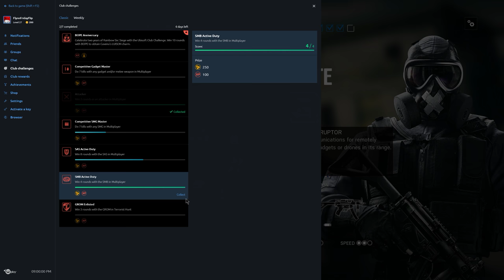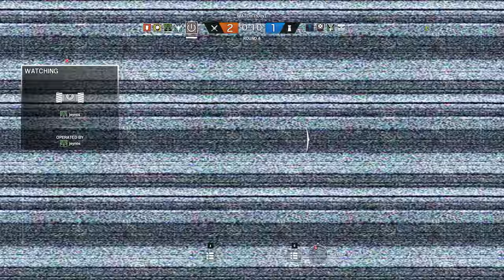Rainbow Six Siege + Part 1424 + Hereford Base TDM Secure Area + White Noise pcgaming crew